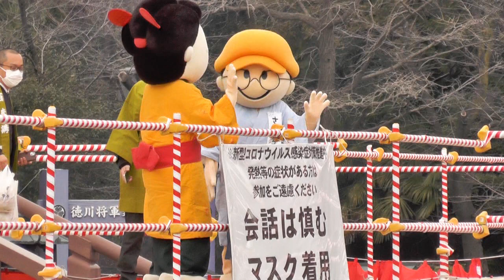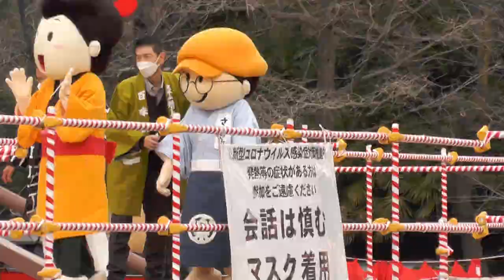さだきち、かおりちゃんも駆けつけた 2023増上寺節分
ちびっ子たちからら大人気だったのが日本香堂のテレビCMでおなじみの「さだきち」と「かおりちゃん」。ちびっ子が豆を取れるように、そっとまいていました。